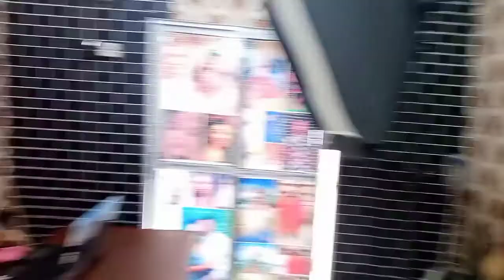Studio shot behind the scene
How I took the shot on one corner of the studio